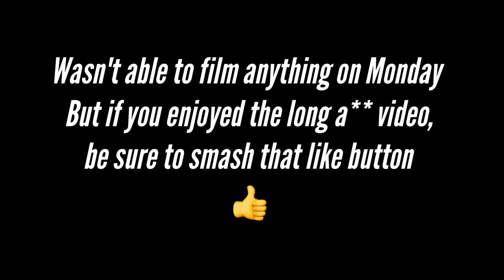This is what I do........(Vlog)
This is the longest video I will probably ever post lol. You should also share the vid to show more support.